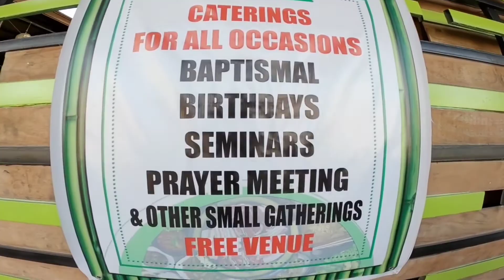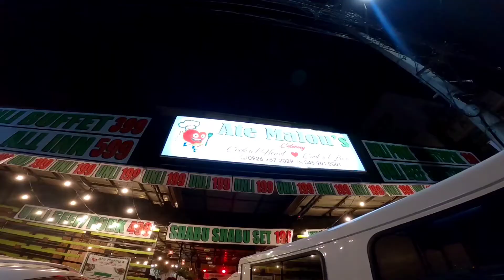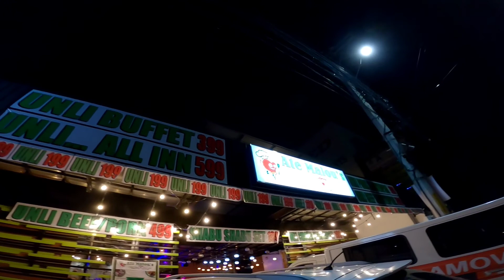199PHP UNLI SAMGYUPSAL - Pork, Chicken or Beef plus side dishes | Exploring Pampanga